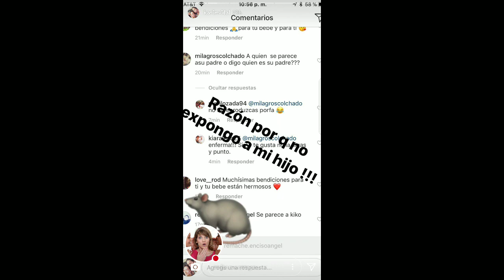KATTY GARCIA Y SU ESPOSA CON SUS PADRES EN USA 14-01-18